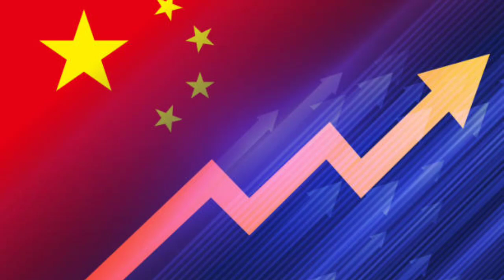Is Indian Youth Population is Dying Useless - Big Problem For India